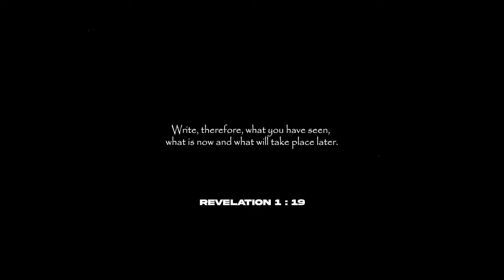[FREE] JID x Kendrick Lamar x J Cole Type Beat | “Patmos“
BPM 78 | A min

▶ Reupload